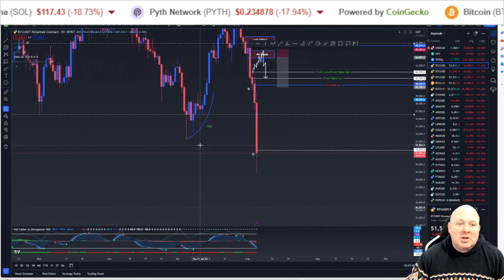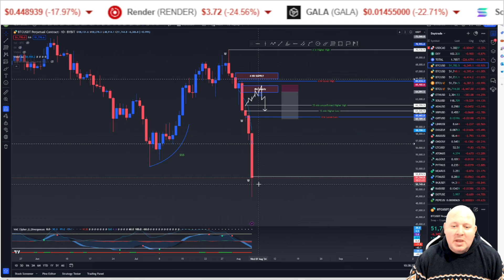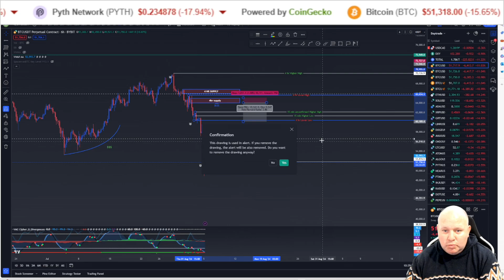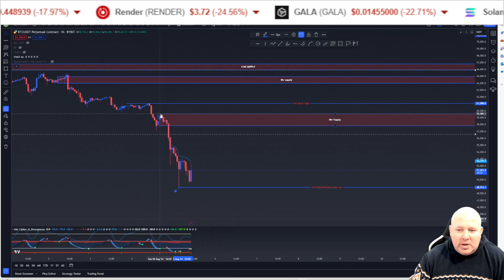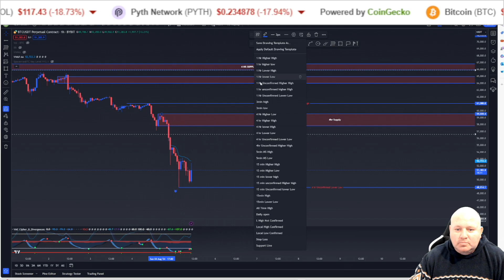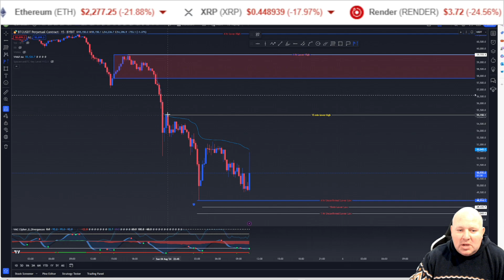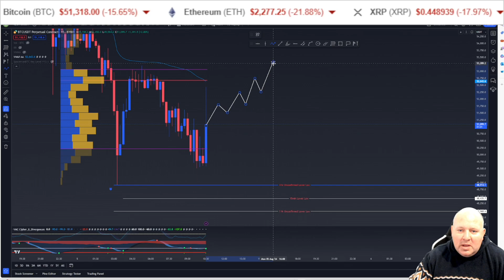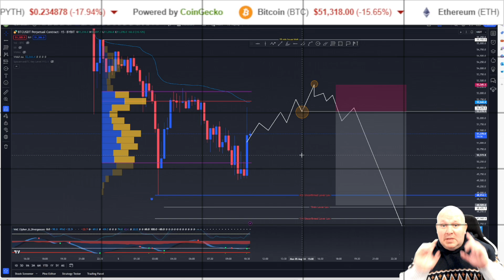Bitcoin and Everything Is Dumping!! Did We Call it? Will it Stop?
The little I've learned about trading was from the great White Phoenix, This is where you can find his course

Hey guys and gals, all my videos are strictly personal opinions. Please make sure to do your own research. Never take one person's opinion for financial guidance.

Crypto is so early and unpredictable, it’s highly volatile and carry a considerable amount of risk.

Remember Not You KEYS not your Bitcoin